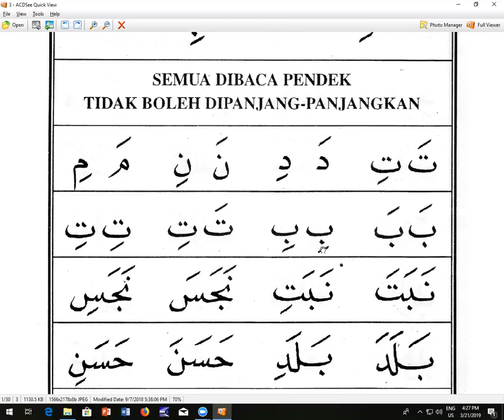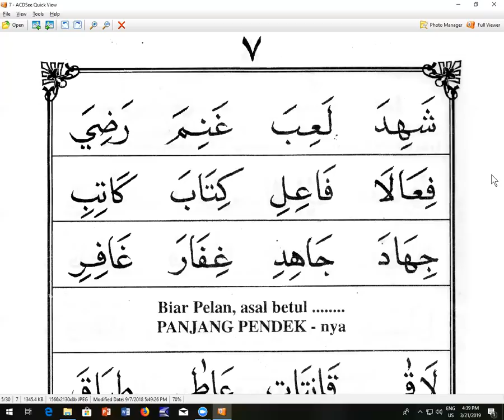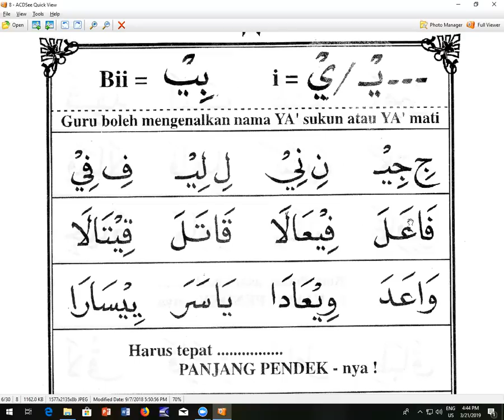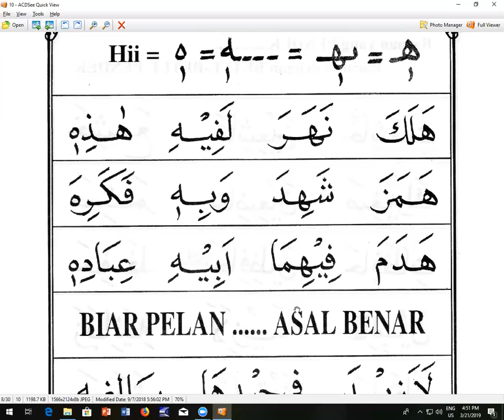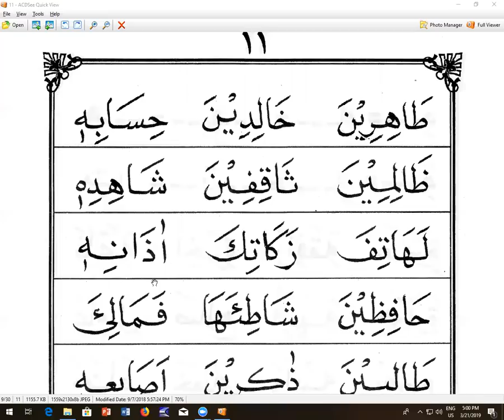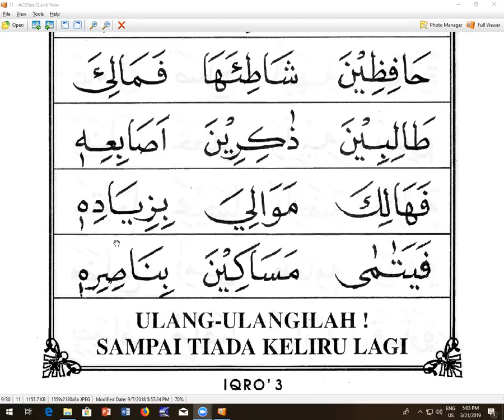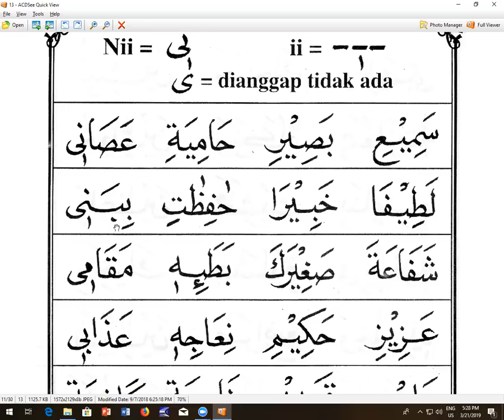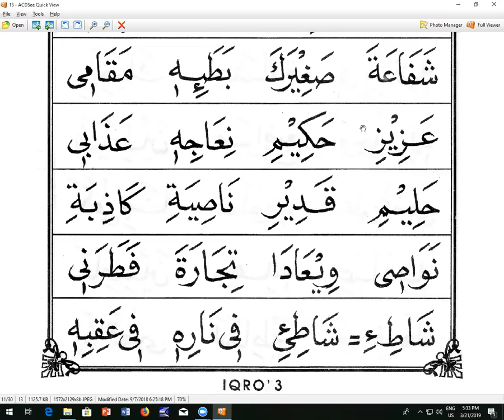IQRO 1 HALAMAN PERTAMA - IBU TINI - JELAMBAR JAKBAR - NGAJI ONLINE- ARIRKM